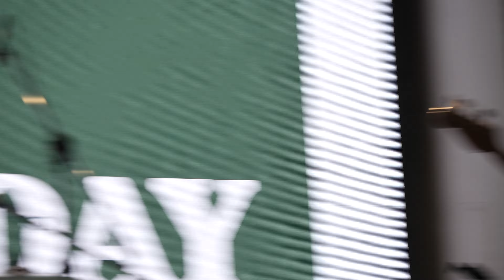240227 @이들스 맥거핀 MGFF